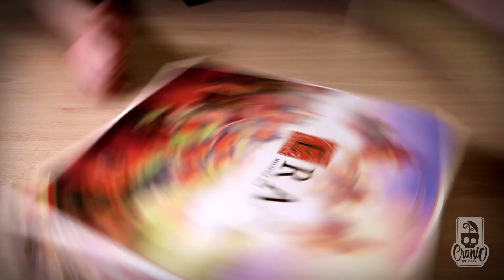ERA. IL MEDIOEVO - Unboxing Gioco da Tavolo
Oggi curiosiamo dentro la scatola di ERA. IL MEDIOEVO, il nuovo gioco di Matt Leacock in uscita in Italia grazie a Cranio Creations!

Dopo il roll & write, è in arrivo il roll & build! Tira i dadi e costruisci la tua città, fortificala e proteggila dagli attacchi e dalle calamità.